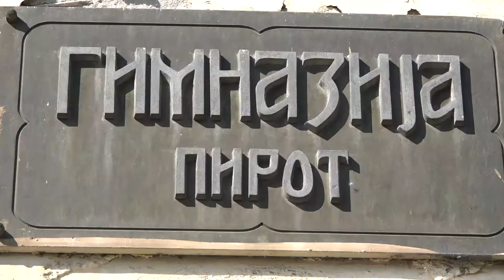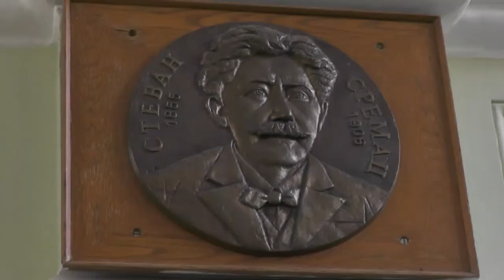PRIJEMNI ISPIT ZA UPIS GIMNAZIJE 13042021